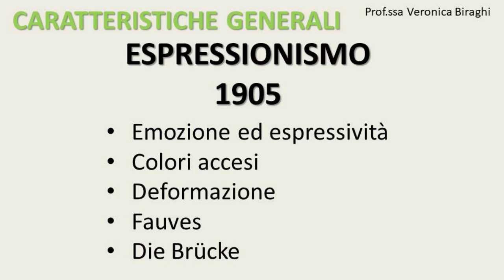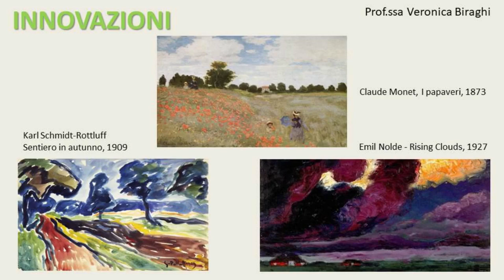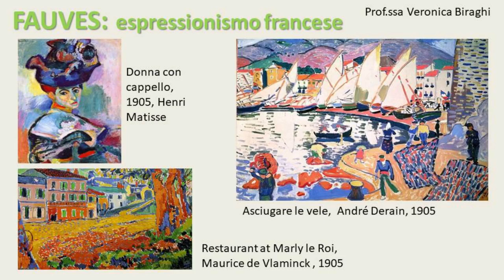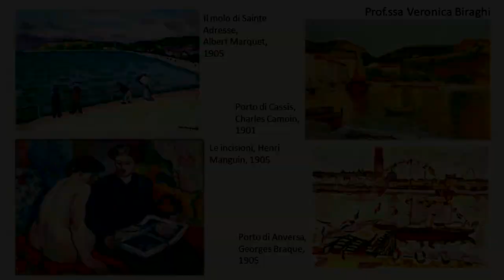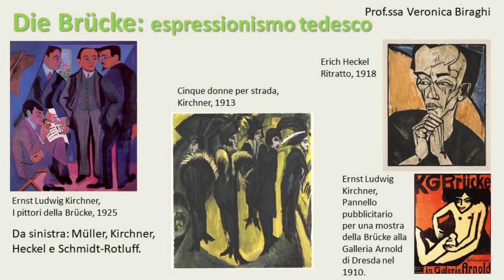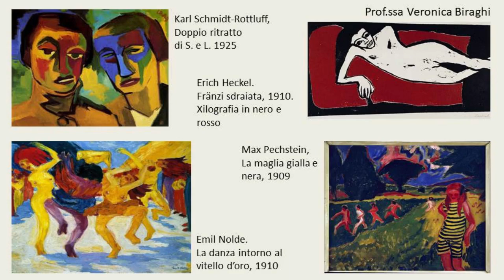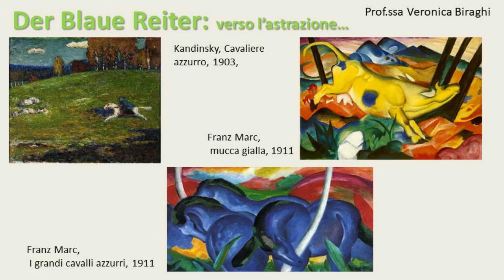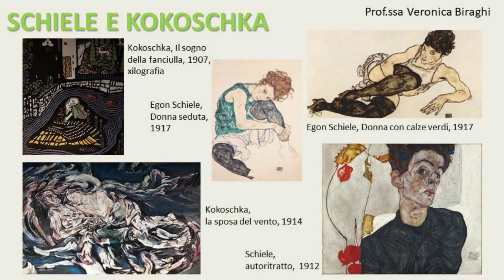Storia dell'arte #26: Espressionismo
Caratteristiche generali: 0:00
Innovazioni: 0:29
Le origini: 1:04
Fauves, espressionismo francese (1): 2:14
Fauves, espressionismo francese (2): 2:50
Die Brucke, espressionismo tedesco(1): 3:18
Die Brucke, espressionismo tedesco(2): 4:27
Der Blaue Reiter, verso l'astrazione: 5:06
Schiele e Kokoschka: 6:51

Corso relativo all' Espressionismo. Vengono proposte le immagini e le spiegazioni audio relative agli aspetti e alle opere principali. La realizzazione del corso è stata ispirata a scopo didattico per il corso di Arte e Immagine presso la Scuola Secondaria di Primo Grado Quintino Di Vona, Milano.
Nel desiderio di approfondire ulteriormente l'argomento vi invito ad accedere al mio blog nella sezione “I grandi Maestri e i periodi artistici”.
Il materiale di approfondimento è disponibile anche sul sito web nella sezione “Lezioni di storia dell'arte”.